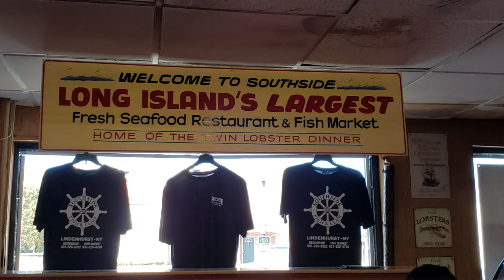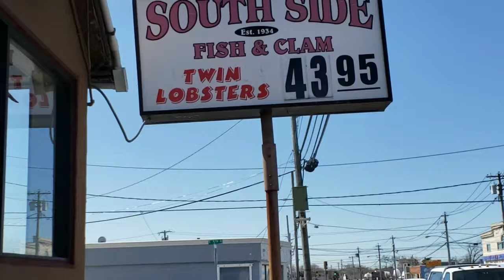Try my salmon sashimi (kinilaw) fresh from Southside fish & clam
freshsalmon#southsidefishandclam#restaurant